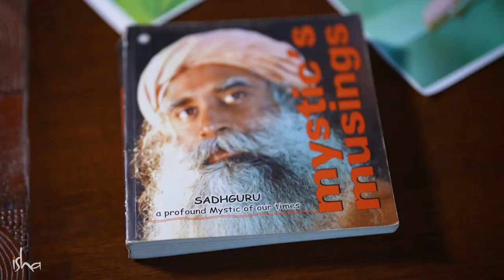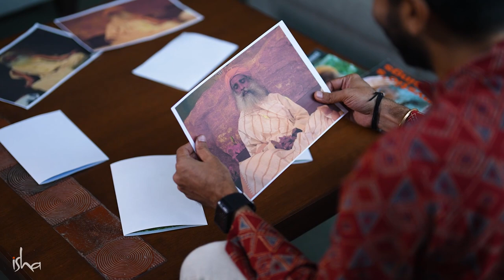तुमचा फोटो वापरून कुणी काळी जादू करू शकतं का? | Can Someone Do Black Magic On You With Your Photo?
English Video - Can Someone Do Black Magic On You With Your Photo